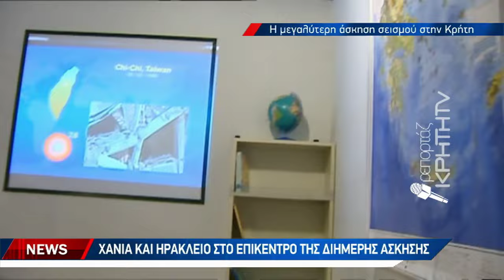Ένα δύσκολο σενάριο σεισμού, αλλά και τσουνάμι σε άσκηση τον Απρίλιο